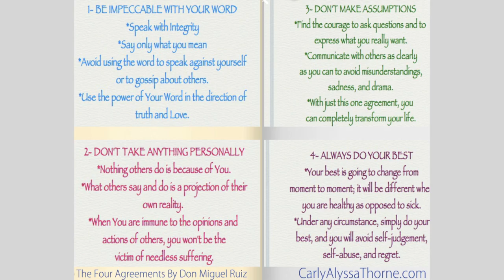Leading into Action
Today on Community Voices with Carly Alyssa Thorne we Interview Susan Neustrom where we discuss “Leading into Action”.

For more information on Susan Neustrom visit her websites and Blog posts

Join us on the Journey with complete blog post with full